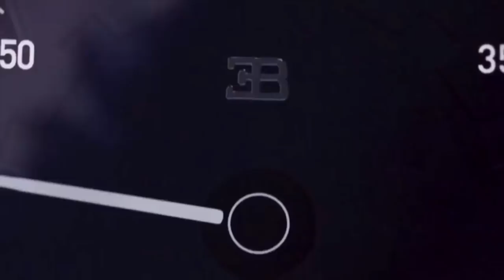TOP 5 aut, które nigdy nie powinny powstać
TOP 5
Przed Wami auta, o których w ogóle nie powinniśmy rozmawiać. Z prostej przyczyny - nigdy nie powinny powstać.
Zobaczcie zatem do czego potrafi doprowadzić zatrudnianie bratanka na stanowisku głównego projektanta.
Zapraszam!